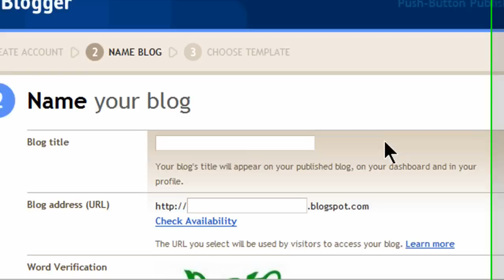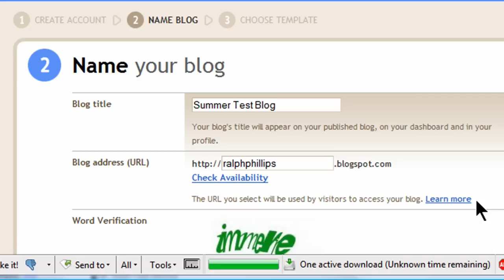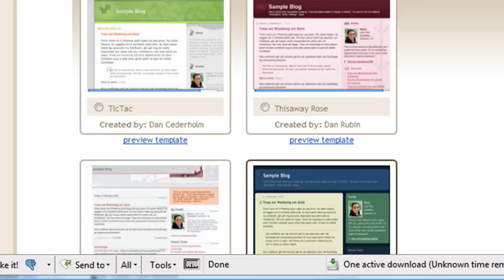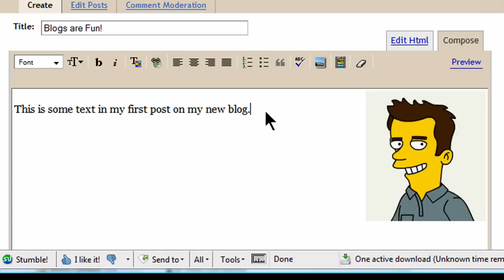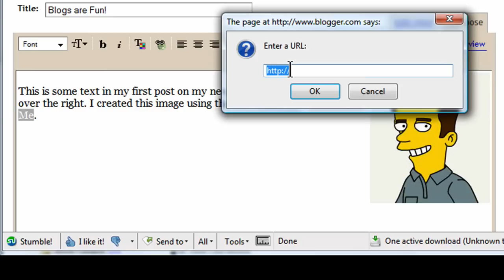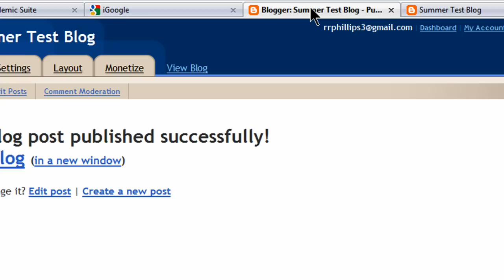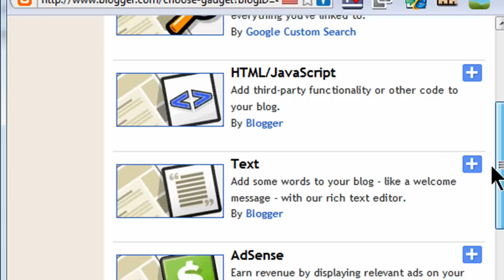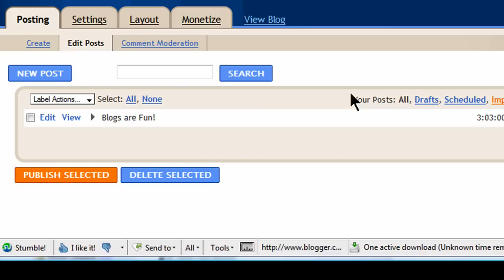Blogger Blogs: Adding Posts and Gadgets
Add new posts and change the gadgets on you rBlogger blog.